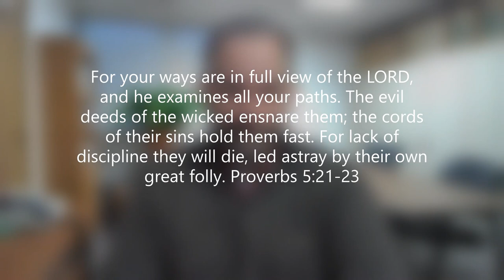Foolishness - a devotion on Proverbs 5:21-23 from Pastor Jon Zabell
If sin is foolishness, then we can't outsmart our sinful nature: you can't argue with a fool.  But God has made us wise for salvation through faith in Christ Jesus!